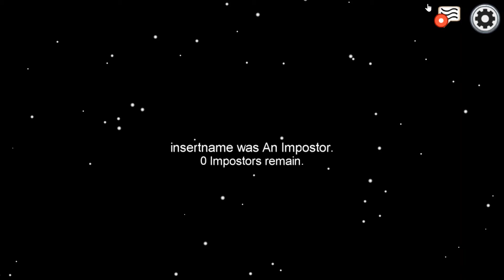Among us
This was a really fun video to make and i hope you enjoyed it
There is a hide and seek video on among us coming soon so make sure to turn that bell to know when it is uploaded
the others do have microphones but the audio is glitched